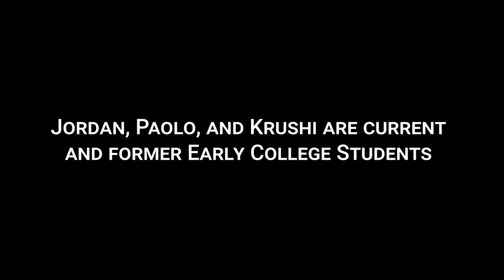"You're Unstoppable" - Get to know the Early College Program at MC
Visit montgomerycollege.edu/dualenrollment

"It's not that you can't do it, it's what's stopping you from doing it?"

Jordan, Paolo, and Krushi are current and former Dual Enrollment students in the Early College program. Representing three campuses and three different majors, their stories are a window into what it's like to earn a college degree while in high school through this unique partnership with MCPS.

Hear from them why they chose to take this accelerated path, what they've learned, and their advice for future students.